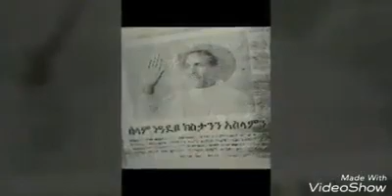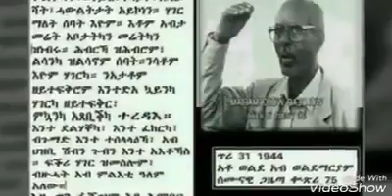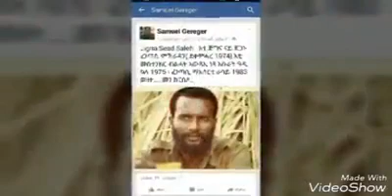እኽሊ ናፊቁ ቆፎና